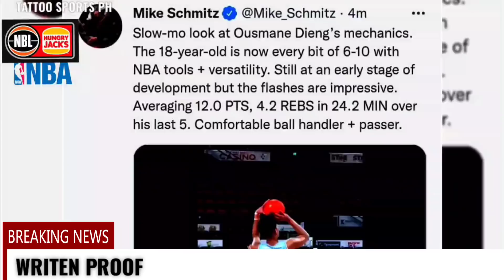PLAYERS NA INEEVALUATE NG SCOUTS -ESPN NGAYON/KAI SOTTO 2 NA PALA ANG PINAPUNTA SA LOCKER!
HELLO EVERYONE:
   2 PLAYERS NA INEEVALUATE NG ESPN NGAYON/KAI SOTTO 2 NA PALA ANG PINAPUNTA SA LOCKER!

THIS VIDEO IS ALL ABOUT KAI SOTTO OF THE ADELAIDE 36ERS IN THE NBL AND SOME PLAYERS IN THE NBL THAT ARE IN THE EVALUATION OF ESPN RIGHT NOW.

this channel is all aboutbasketball and  kai sotto news updates rumors trivias schedules,kai sotto dunks and highlights.
updated stats team stats NBL stats players stats and rankings are also included on this video and some trivias for the viewers.

feel free to send a message for your concerns and suggestions.

ABOUT ME:
hi everyone my name is denmark i love basketball and art since i was a kid so now i do videos  smart commentary,jokes,updates and tattoo tutorials..i love helping the community about my commentary,tutorials or reporting..i also do some tattoo tutorials and tips for beginners..
Thank you guys godbless ❤️